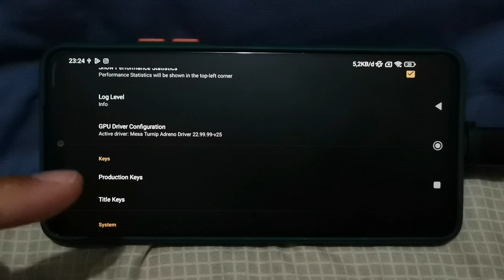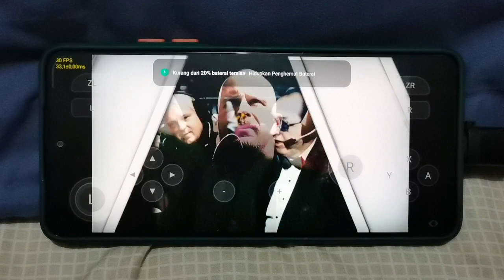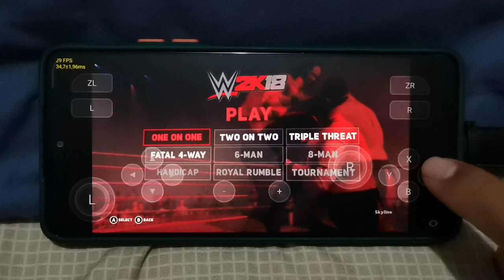WWE 2K18 | SKYLINE EDGE V19 | POCO F3 + SETTING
Terimakasih atas suport dari kalian semua!